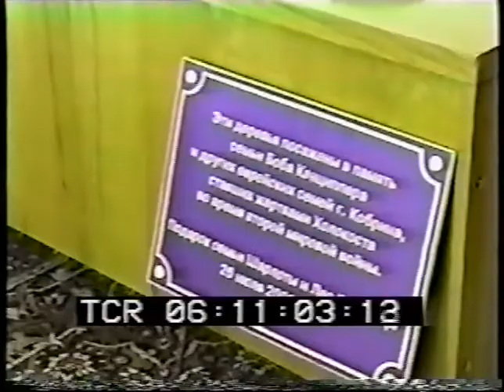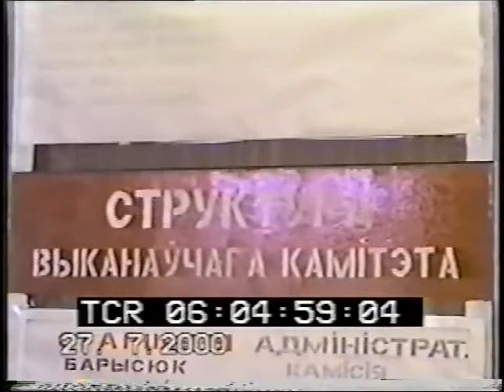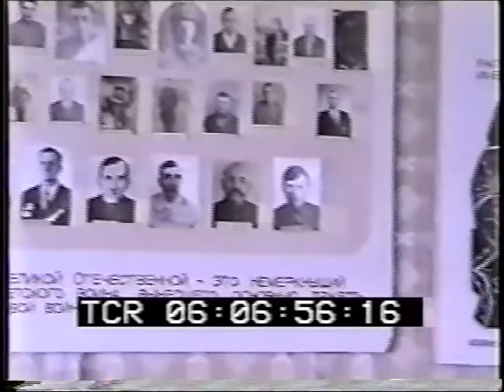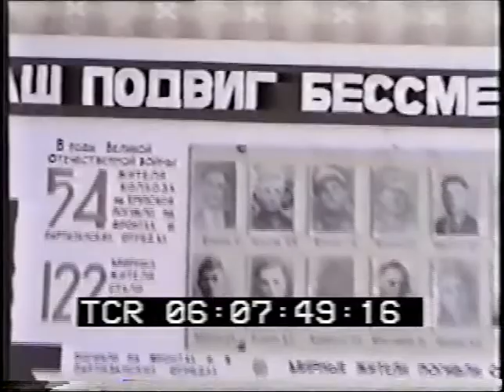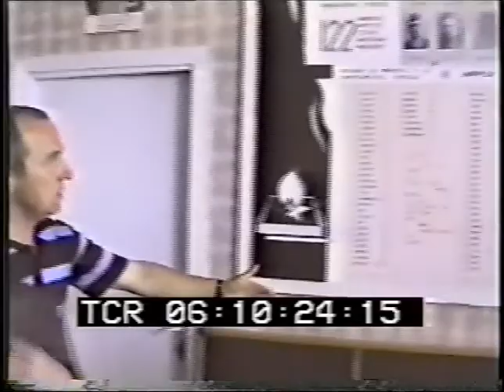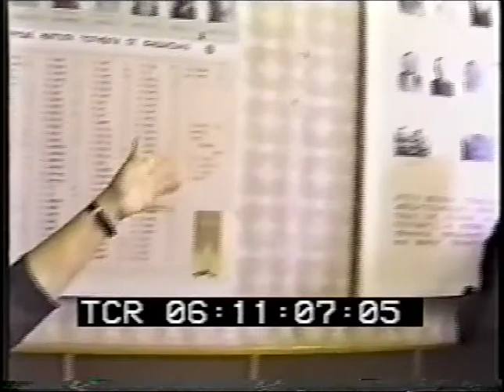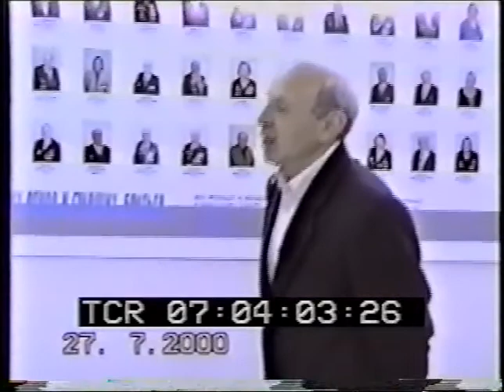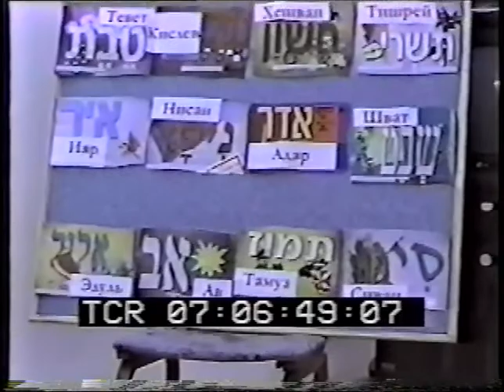Belarus 2002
Goldberg family trip to Belarus in 2002